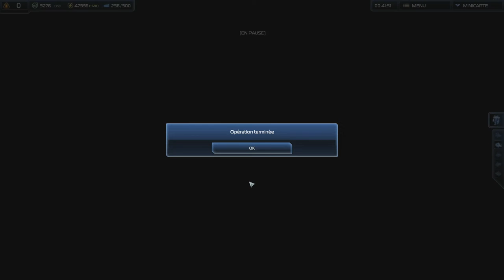Supreme Commander 2 - Chapitre 1 - Mission 6 : La fin d'une alliance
Nous devons tuer le renégat.